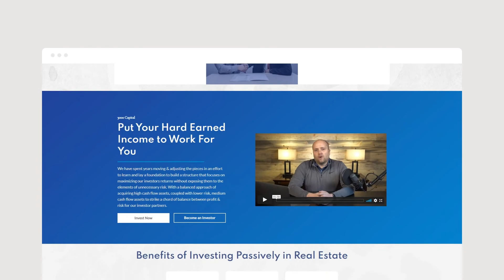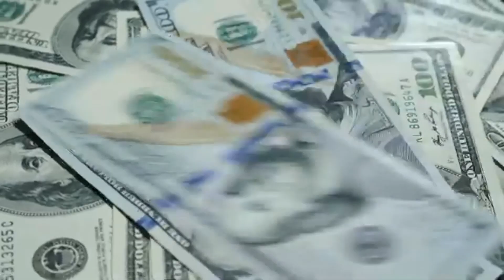The Aha Moment In Real Estate with David Robinson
In this episode of Cash Flow Pro, we talk with David Robinson, CEO, and Founder of Canovo Capital. His career started when his dad fired him from his first real job. He messed some things up and realized he did not want to be anyone’s employee. He dropped out of college and got his real estate license. He then spent 18 years on that side of the business until he realized he had not built his wealth. He went from a traditional residential brokerage business to adding a syndication side focused on creating passive income and building wealth.

Canovo focuses on commercial multifamily properties where strategic capital improvements and operational efficiencies create significant value. Their strategic partnerships allow investors to invest alongside experienced operating partners with a proven track record of delivering attractive risk-adjusted returns. They target large investment opportunities in various strategic markets, demonstrating strong population growth, consistent rent growth, and low vacancy.

In this episode, we discuss:
Going from broker to multifamily
Creating operator partnerships
Taking small steps and starting where you understand
Building relationships
Finding opportunities in a different market
Making sure you use your equity

Tune in on this episode to learn how to take advantage of your aha moment!

Casey Brown